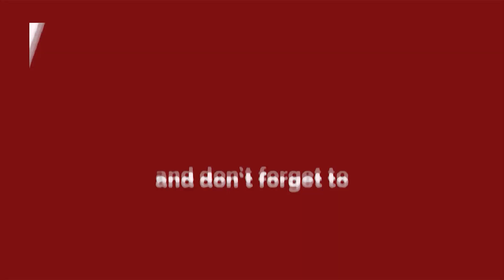Kejriwal के रोड़ शो में जुटी हज़ारों की भीड़, क्या AAP को जिता पाएगी ? Delhi Darpan TV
Kejriwal के रोड़ शो में जुटी हज़ारों की भीड़, क्या AAP को जिता पाएगी ?